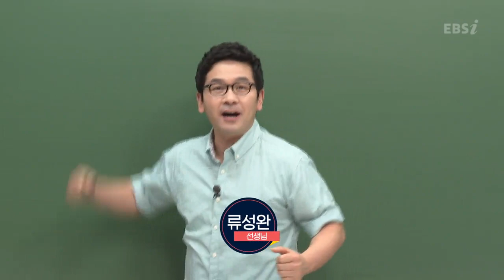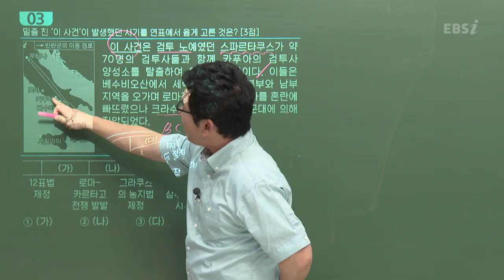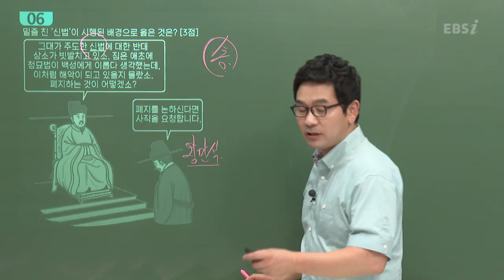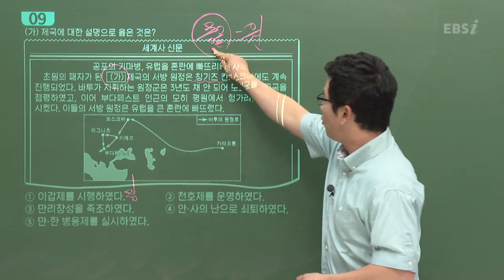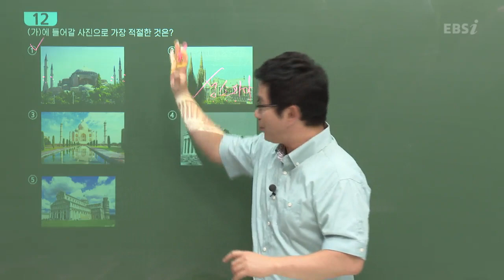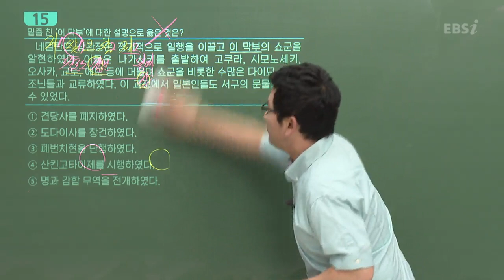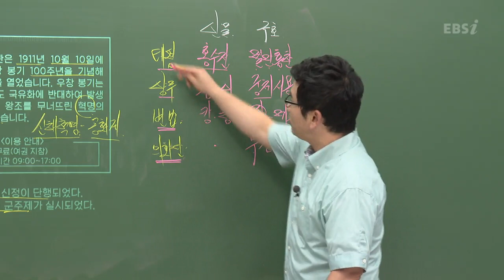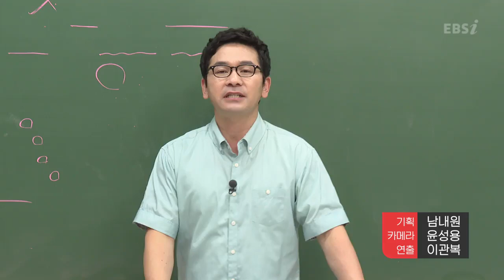[2019학년도 고3 7월 학력평가 해설강의] 세계사- 류성완쌤 : 해설강의 풀버전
[2019학년도 고3 7월 학력평가 해설강의] 류성완 해설강의

** 7월 학력평가 약점 보완을 위한 무료강의 보러 가기